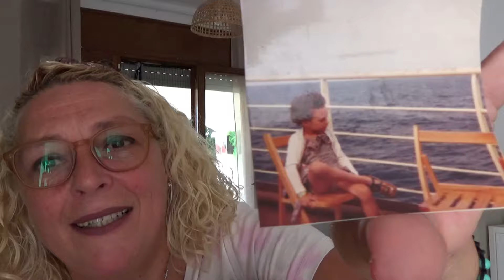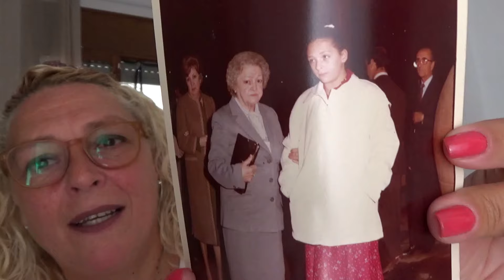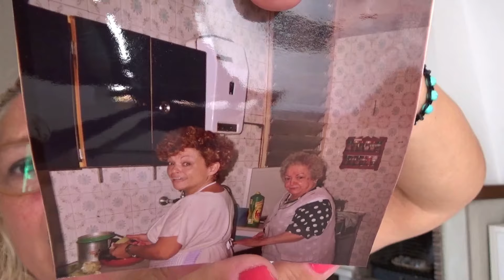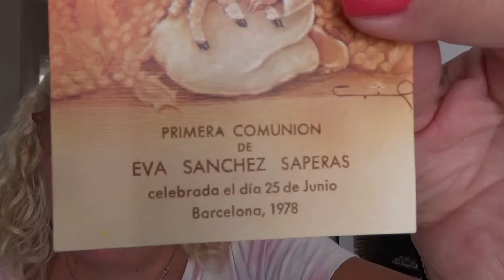VIDEO MUY ESPECIAL